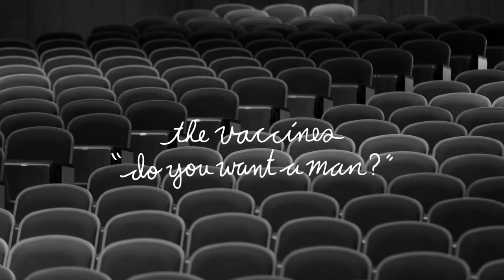The Vaccines - Full Concert - 08/30/13 - Troy High School (OFFICIAL)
The Vaccines - Full Concert
Recorded Live: 8/30/2013 - Troy High School (Troy, OH)

Setlist:
0:00:00 - Melody Calling
0:03:21 - Everybody's Gonna Let You Down
0:07:50 - Do You Want A Man?